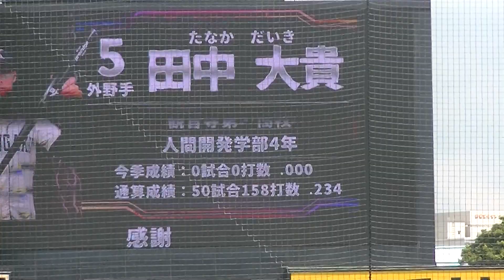青学 中西聖輝（3年・智弁和歌山）〜田中大貴（4年・観音寺第一）を左飛 神里陸（4年・東海大相模）を三振にとる【東都大学野球2024秋 国学院大 対 青山学院大2024年9月9日】